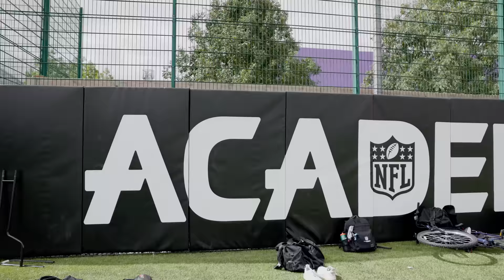Die Zukunft der NFL | Kasim Edebali in der NFL Academy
Kasim Edebali nimmt euch mit zur NFL Academy am Loughborough College in England.

Football Bromance goes LIVE! 🔥⁠ ⁠

Freut euch auf spannende Gäste und packende Deep-Talks im Rahmen des 1. NFL Deutschland Spiels 2023 mit Patrick Esume & Björn Werner 🎙️⁠